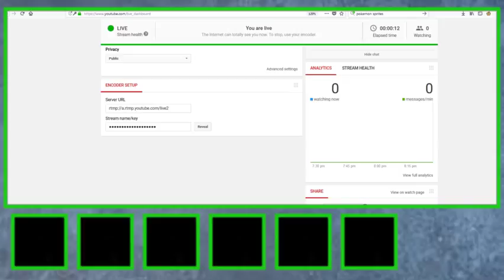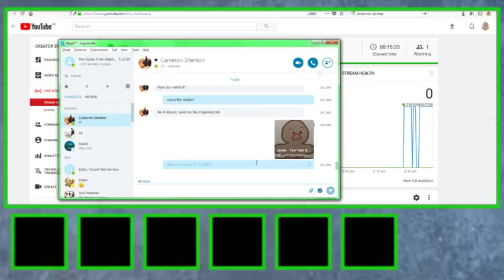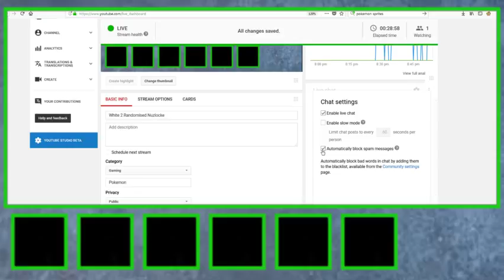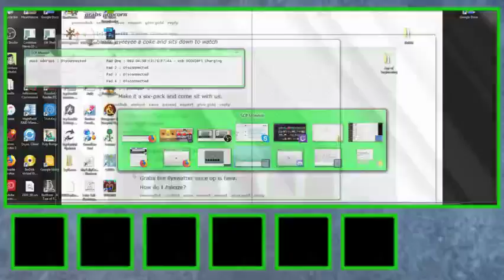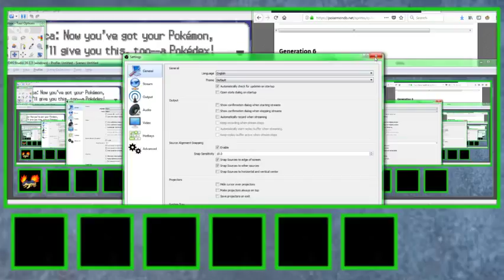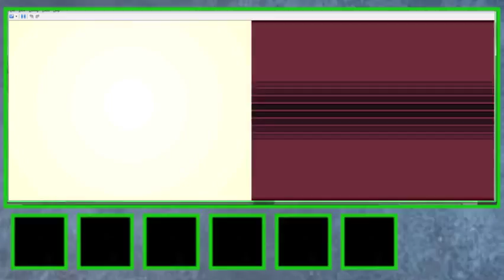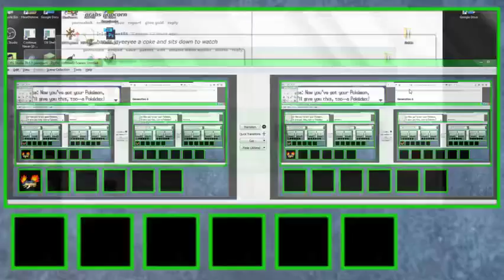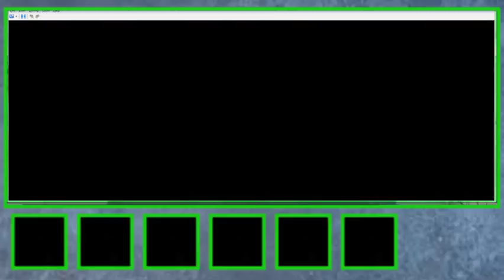White 2 Randomised Nuzlocke #1